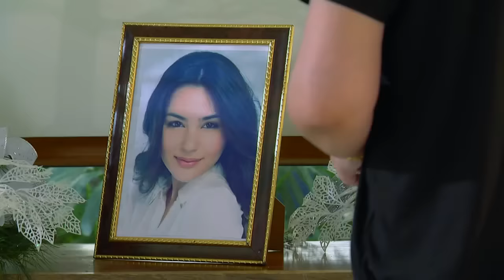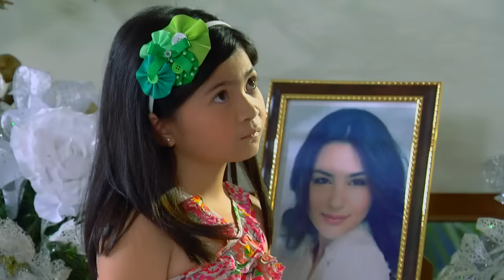Little Nanay: Full Episode 29